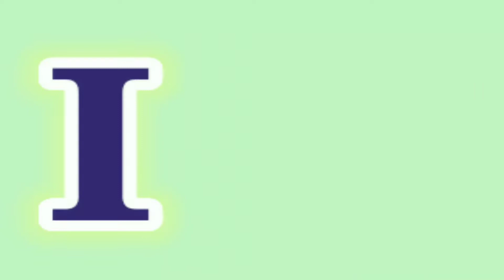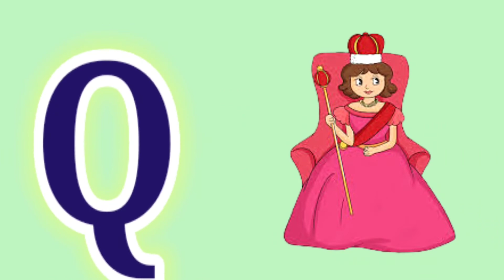a for apple| abcd | phonics song| a for apple b for ball c for cat| abc song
Your quiry
a for apple
abcdefg
english alphabet abcd cartoon
a for apple bi for boy
alphabet songs
a for apple a for ant
nursery rhymes

a for apple wala abcdefg

abcdefg abcd varnamala

abcd varnamala

english varnamala

english alphabet

kids alphabet

एबीसीडी
अ से अनार आ से आम क से कबूतर ख से खरगोश

Study K Videos, अ से अनार, a for apple, abcd, phonics song, abc songs, a b c d e f g, nursery rhymes, alphabet, वर्णमाला, a for apple b for ball, a for apple bi for boy, a for apple b for ball c for cat d for dog, a for apple a for ant, abc songs for children, abc alphabet songs, english varnamala, एबीसीडी, ए फाॅर एप्पल, ए फाॅर एप्पल बी फाॅर बाॅल सी फाॅर कैट डी फाॅर डाॅग, abcd song, क से कबूतर, kids alphabet, abcde, k se kabutar kha se khargosh, a for apple song, abcdefg

@kids techbook